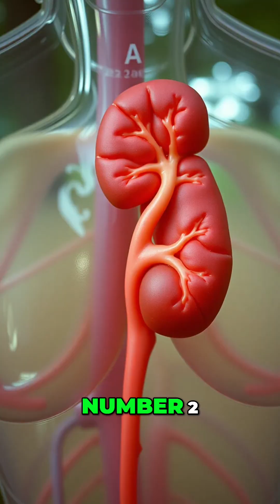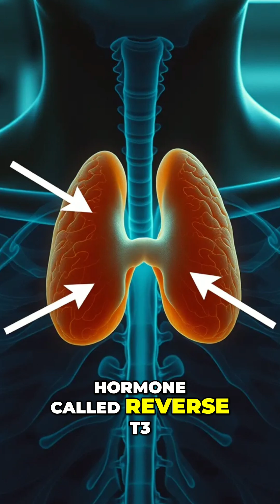Stress & Metabolism: The Silent Battle You're Always Losing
Uncover the crucial role of adrenal function and cortisol in managing stress and maintaining metabolic health. We explore how emotional and physical stressors impact your thyroid, potentially leading to metabolic dysfunction, fatigue, and weight gain. Learn how to optimize your well-being!